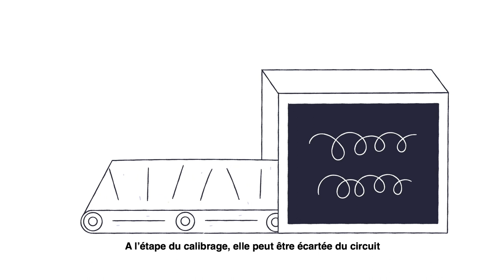Food waste : what's the situation? (french subtitles)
What do you exactly  know about food waste ? Why do we waste and how we could reduce it?
Production & scénario : Chaire ANCA
Expert scientifique : Barbara Redlingshofer, ingénieure d'étude INRA
Animation & Illustration : Anais Ocler
Narration : Samuel Exley